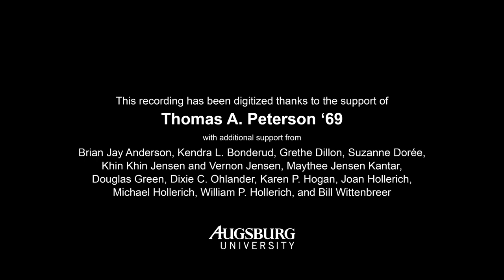Augsburg Football Game featuring Edor Nelson (Circa 1950)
Footage of a football game between Augsburg College and Theological Seminary (now Augsburg University) and an unknown opposing team, circa 1950. Coach Edor Nelson is shown watching the game during a panning shot. At the end of the clip, the shot changes to games held in the gymnasium.

Digitized from a 16mm film on 2019 February 15 by Home Video Studio in Bloomington, Minnesota.